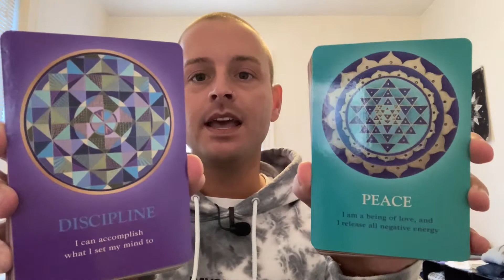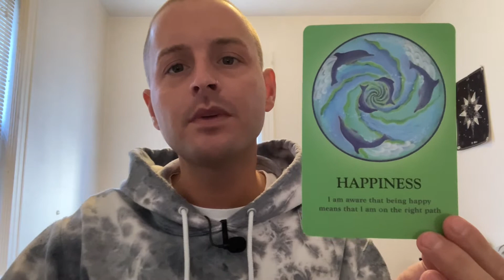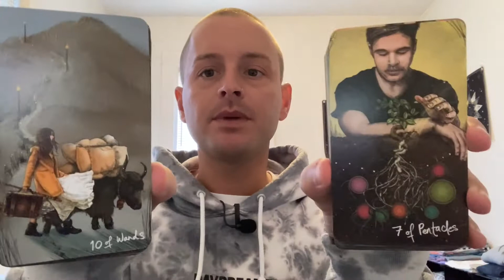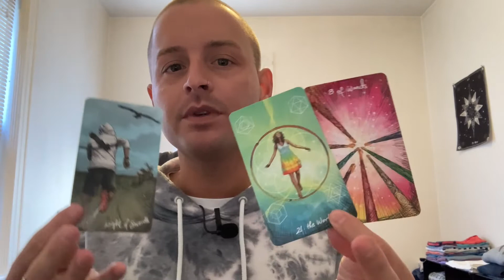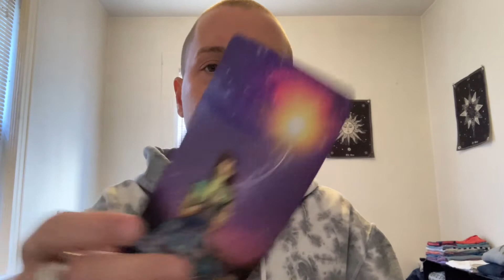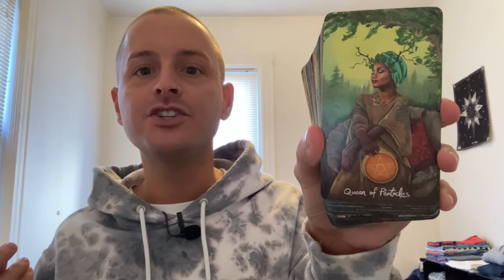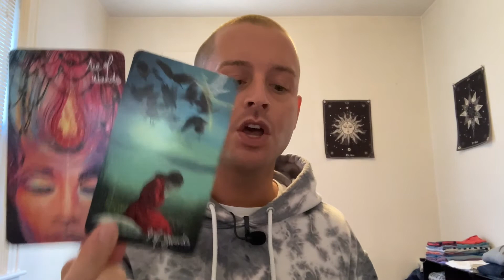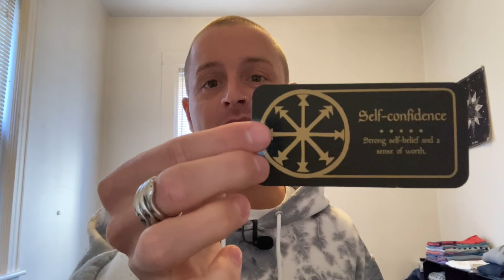ARIES ♈️ Beyond Impressive! Leading Your Way To Victory - Money & Career (May 2022)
This is a general tarot reading for the sign of ARIES (All Placements).

- 10 Card Reading - $40
- 5 Card Reading - $20
- 3 Card Reading - $13